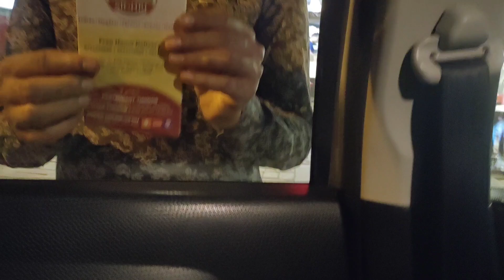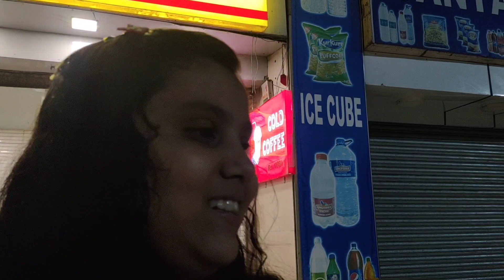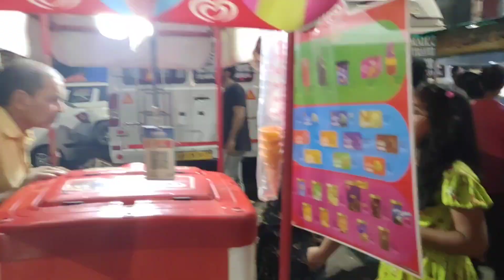daughter's day vlog vlog पवि और मीही को क्या सर प्राइस मिला